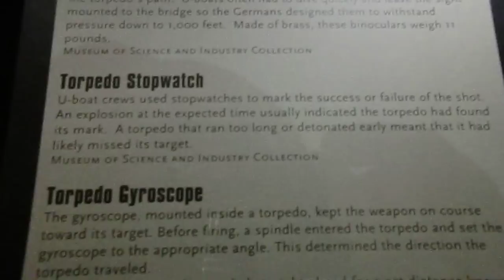Close look at a German U-Boat (U-505) Submarine Torpedo Loading, and Torpedo Gyroscope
Close look at an original German U-Boat (U-505) Submarine Torpedo Loading and Torpedo Gyroscope,

CIMG0510